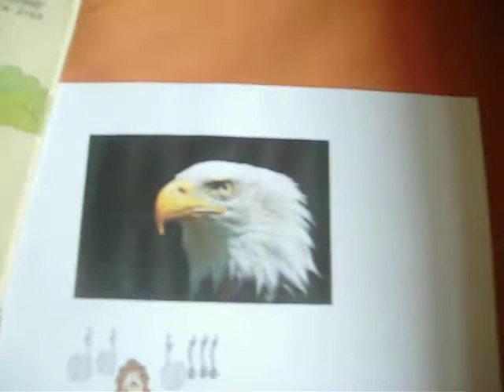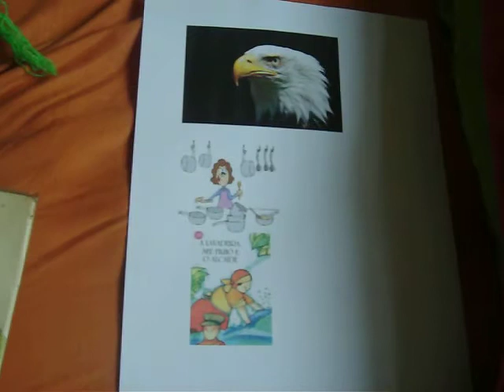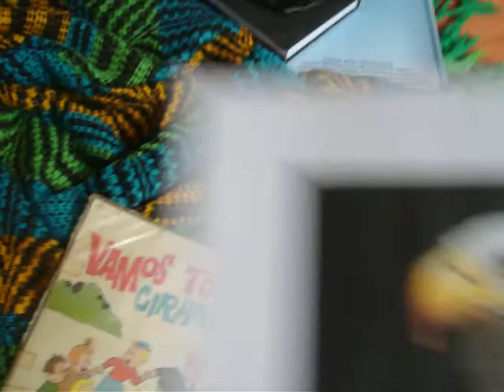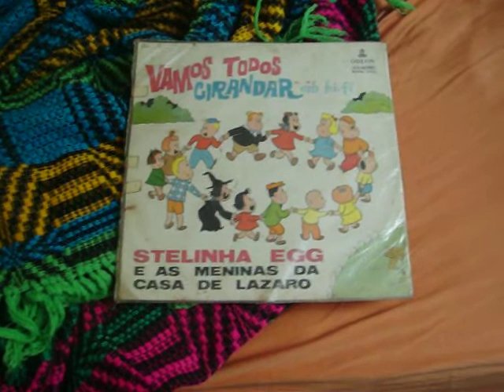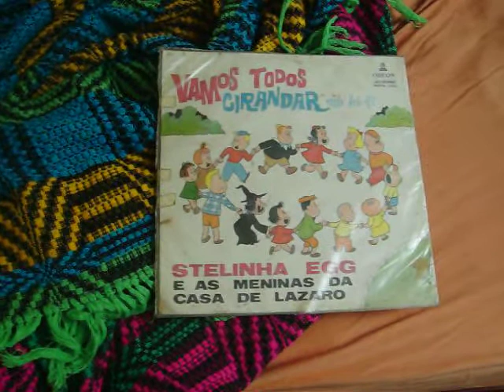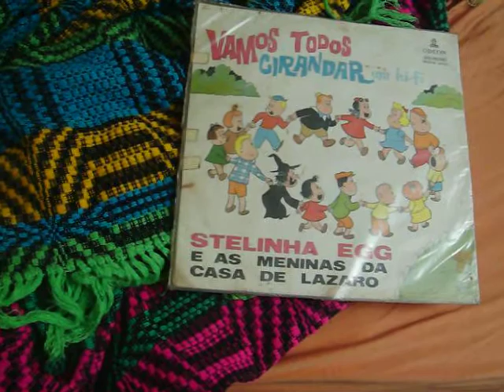Guilherme Jabur Mostra LP VAMOS TODOS CIRANDAR parte 3 com STELLINHA EGG E MENINAS DA RUA LAZARO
Stelinha Egg (Stella Maria Egg). 18/7/1914 Curitiba, PR 17/6/1991 Curitiba, PR. Cantora. Compositora. Atriz. Casou com o maestro gaya em 1945  Fez excursão fora do pais e recebeu um premio de melhor cantora de musicas folclóricas. Cantou Dorival Caymmi musicas celebres dele como a lenda do Abaeté  compôs Toca sanfoneiro junto com o rei do baião Luiz Gonzaga.
Este disco de 1959 selo odeon alta fidelidade, trás stelinha egg comandando as meninas da rua Lazaro, em uma animada cantigas de roda.
Na época era muito divertido, talvez hoje não pois estamos na era do computador dos jogos vídeos games muitos deles violentos. E as brincadeiras de roda para muitas crianças estão ultrapassadas. Mas se tentarmos unir o útil ao agradável. Ou seja sermos ou fingirmos ser mais ingênuos como naquela época, veja nas gravações muita alegria, risadas, imaginarmos que estamos em um mundo que só há alegria. Vivemos em círculos mas daqui a pouco vamos cuidar de nossas vidas e descobrir que na ciranda cirandinha. Pegamos na mão  de alguém. Do mesmo sexo, podemos dizer união, força para ajudar a todos em um trabalho dinâmico. E do sexo oposto pegar na Mao significa  alem dos dizeres anteriores  o amor, o namoro que ascenderá algum dia. Eis as letras do disco, apenas ficando meu protesto em atirei o pau no gato. Deveria dar carinho não somente para o gato como para o cão para o papagaio com peixe, com o bode, com a baleia. e toda sorte de animais.
EIS AS CANTIGAS DE RODA, FOLCLORICAS, MOTIVO POPULAR, DOMINIO PUBLICO
1)atirei o pau no gato
2)samba le le
3)eu entrei na roda
4)nesta rua tem um bosque
5)ciranda cirandinha
6)cadê a margarida
7passa passa gavião
8) a moda da carranquinha
9) a pobre viúva
10 o cravo brigou com a rosa
11 eu fui no tororo
12 Terezinha de Jesus